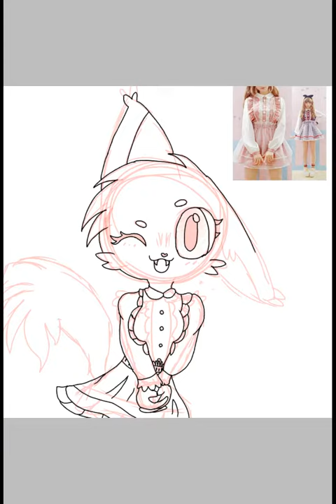Art Trade With Gamer Foxie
Art Trade With Game Foxie

Song: Nightcore headphones